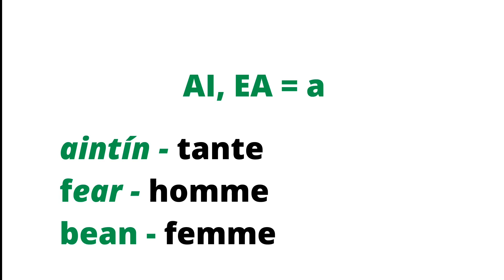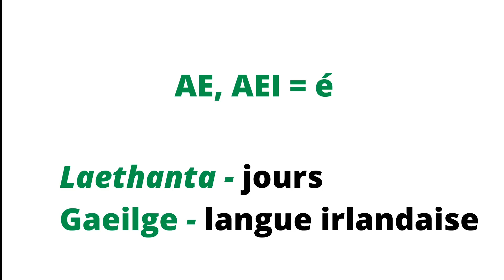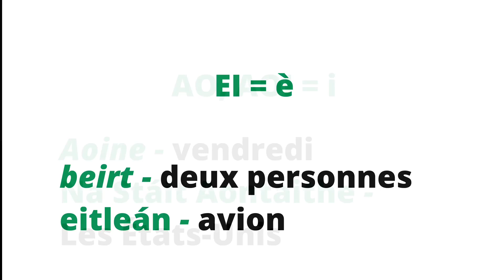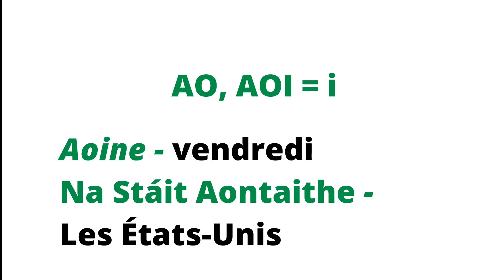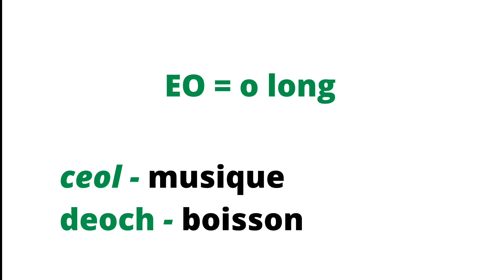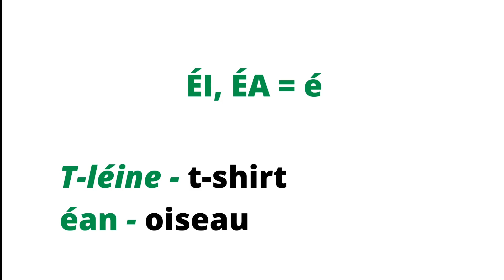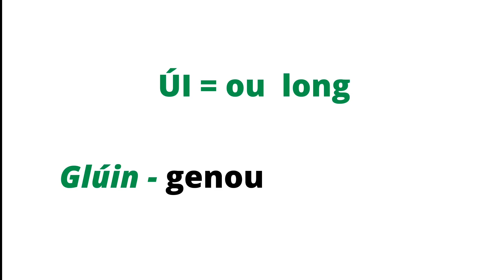Prononciation des voyelles combinées en irlandais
En irlandais vous allez rencontrer, parfois, plusieurs combinaisons de voyelles au milieu du mot. Dans cette vidéo je vais vous apprendre à comment prononcer les combinaisons les plus fréquentes.